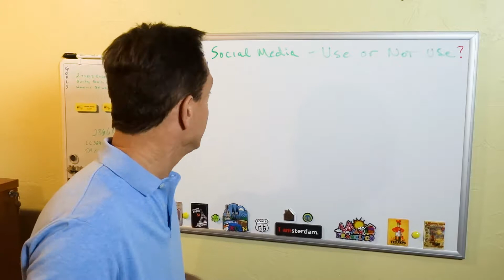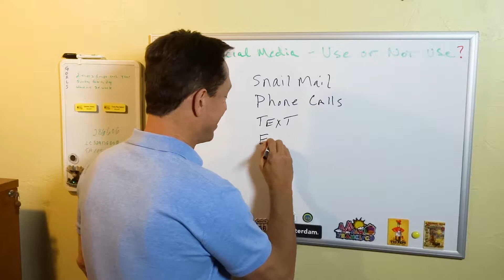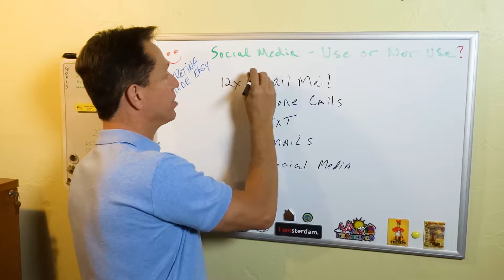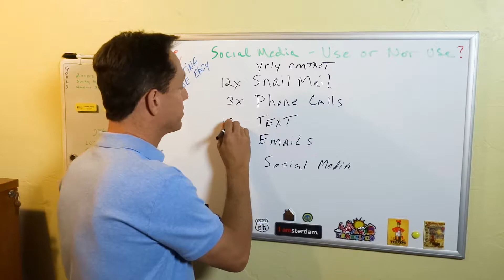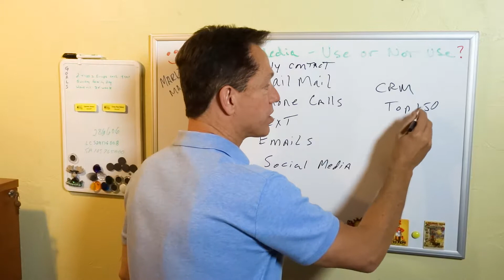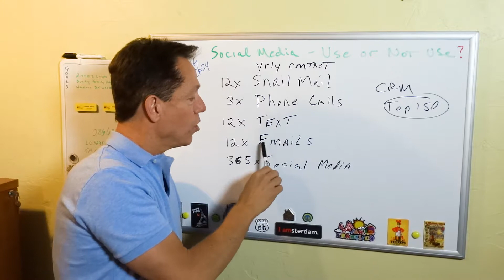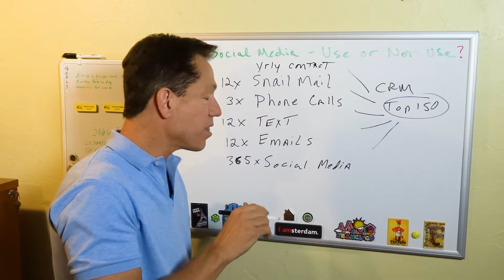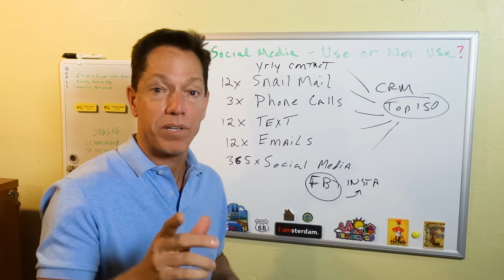Marketing Made Easy - 01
Realtor Tony Ray Baker helps real estate agents, small business owners, insurance agents, and loan officers how to market and advertise to generate leads with little money and easy-to-use techniques. I'm the Premier Downtown Tucson Loft Realtor and I come well-recommended as the Tucson Real Estate Agent of choice for hundreds of happy clients and friends. This YouTube channel will be used to showcase Amazing Tucson Homes for Sale and introduce myself and all I can offer as your Realtor. Thanks for checking in!

Tony Ray Baker Group
216 E Congress
Tucson, Arizona